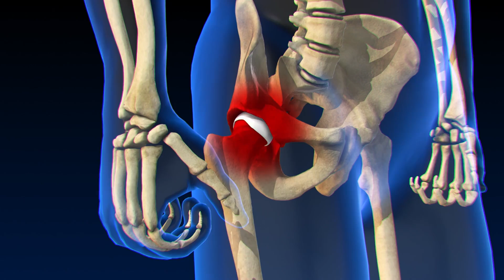7 Key Facts About Maine Coon Cats You Need to Know Before Getting One!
7 Key Facts About Maine Coon Cats You Need to Know Before Getting One!

Discover the fascinating world of Maine Coon cats with our video, "7 Key Facts About Maine Coon Cats You Need to Know Before Getting One!" Maine Coons are one of the largest domestic cat breeds, known for their impressive size, tufted ears, and bushy tails. In this video, we’ll explore essential information about their personality, care requirements, and compatibility with families and other pets. Learn about their playful nature, grooming needs, and health considerations to ensure you’re fully prepared to welcome one of these gentle giants into your home. Don’t miss these crucial tips before adopting your new feline friend!